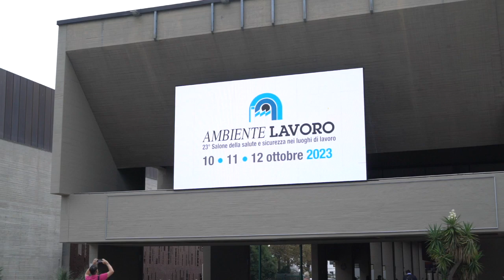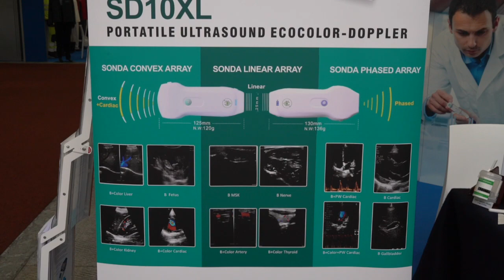AMBIENTE LAVORO Bologna - A.M.I. Diagnostic Group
Intervista a Pietro Caimmi - Rappresentante Legale A.M.I. Diagnostic Group